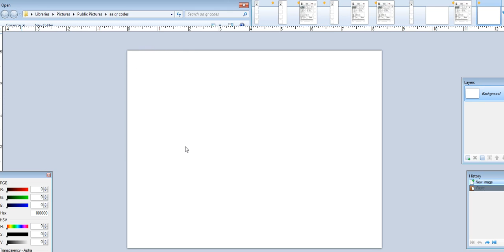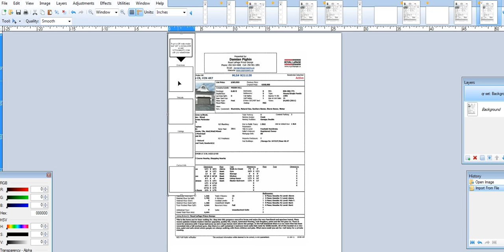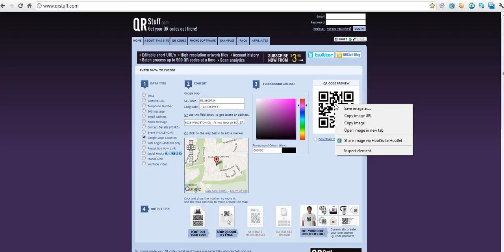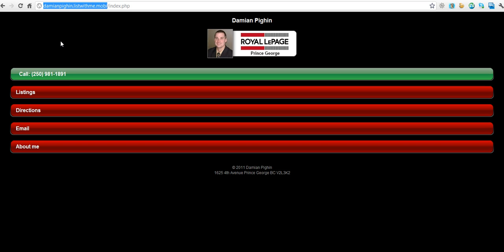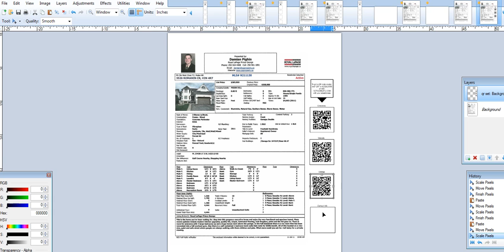QR Codes Part 1